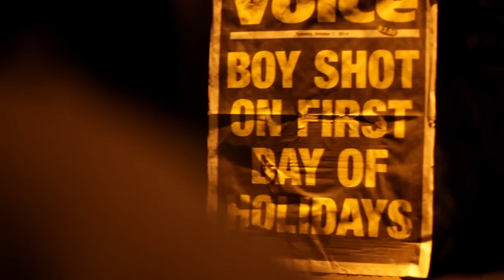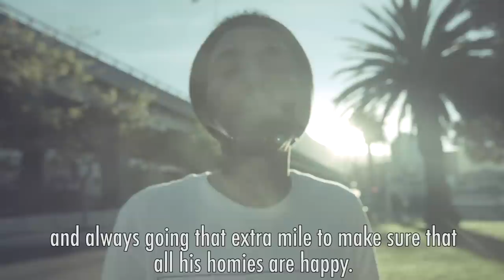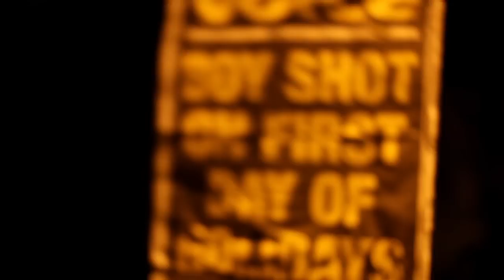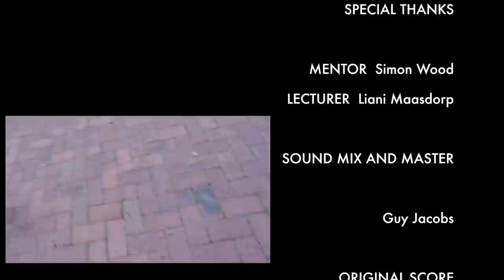Jas Boude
Cape Town | South Africa | 2014 | 14min

"To push through the streets is the ultimate freedom. But what happens when the streets do not welcome you? Or get you killed? Scorning their government-built joke of a skate park which is too dangerous to use, the heroes of Jas Boude leave the Cape Flats ghetto – where Table Mountain remains mockingly out of reach – to infiltrate the CBD in search of a feeling and a power denied. Jaw-dropping cinematography and astute political conscience present a city which works for a few in this must-see short film." ~ Encounters International Documentary Film Festival

A UCT Film & Media Production, Graduation Film 2014

Directed by Georgina Warner & Imraan Christian
Produced by Fritz Bucker
Cinematography by Imraan Christian
Edited by Georgina Warner
Sound Recorded by Mitchell Roberts

With special thanks to our Mentor, Simon Wood

Shuaib Philander
Tooth daBRuin Less
Keerin Noah
Toufeeq Raubenheimer
Wade de Monk
Wesley Shroeder
Tyler Kammies

Official SAFTA Nominee, Best Student Film (March 2016)